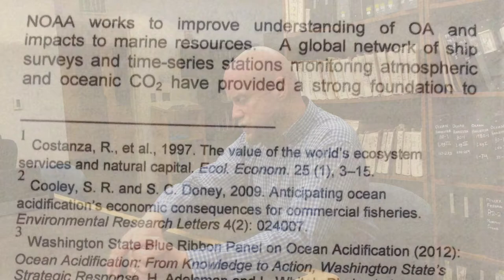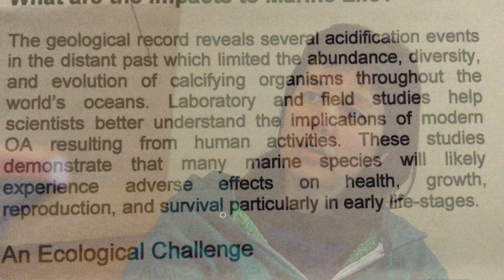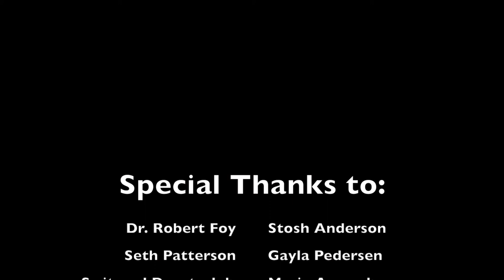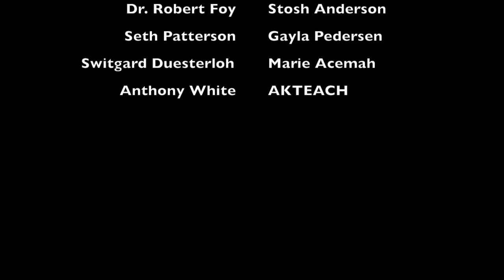Fisheries and Climate Change by Samuel Swenning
Students of the 2015 Summer Film Intensive, a collaboration between AKTEACH, the Kodiak Island Borough School District and the Baranov Museum, explored the issues, effects and challenges of climate change in Kodiak.  In this film, Samuel Swenning records the perspective of fishermen and fisheries experts on the current and future challenges of climate change on Kodiak's fisheries.